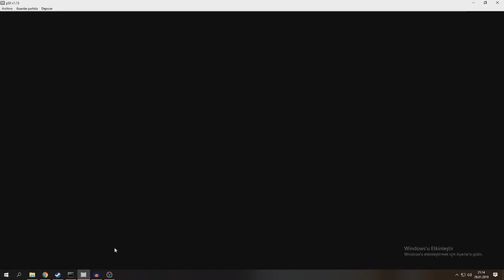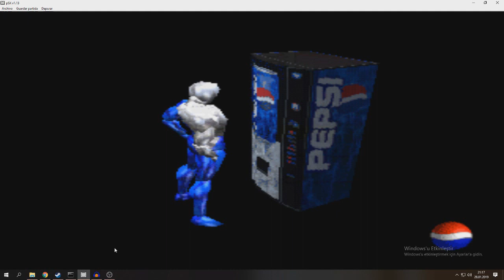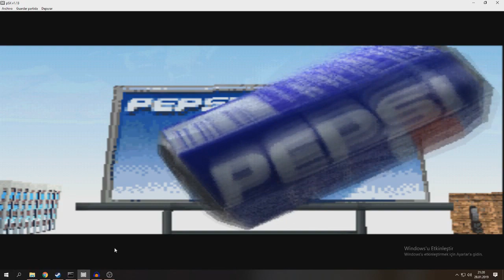EFSANE OYUN ! - Pepsiman Türkçe Oynanış - Gameplay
Random Steam Oyun Kodu ; 0VM34-WCKQW-NM3P8

tags;
pepsi man 2,
pepsi man gameplay,
pepsi man ps1,
pepsi man vs coca cola man,
pepsi man speedrun,
pepsiman oyna,
pepsiman game,
pepsiman iso,
pepsiman pc,
pepsi man android,
pepsi man apk,
pepsi man anime,
pepsi man ad,
pepsi man all cutscenes,
pepsi man action figure,
pepsi man all bosses,
pepsi man arabic,
pepsi man all skins,
pepsi man boss,
pepsiman bsc,
pepsi man beat saber,
pepsi man build,
pepsi man boss theme,
pepsi man bottle caps,
pepsi man battle,
pepsi man boxing,
pepsi man bandcamp,
pepsi man bob dylan,
pepsi man commercials,
pepsi man commercials reaction,
pepsi man city escape,
pepsiman critikal,
pepsi man cosplay,
pepsi man cover,
pepsiman drink,
pepsiman download,
pepsiman dross,
pepsi man death,
pepsiman download pc,
pepsi man dj,
pepsi man dead,
pepsiman desert commercial,
pepsiman dykg,
pepsiman download for android,
pepsiman vs sunny d,
pepsi man ending,
pepsi man earrape,
pepsiman epsxe,
pepsiman expert mode,
pepsiman erpan,
pepsiman epsxe android,
pepsi man easter eggs,
pepsi man exe,
pepsiman emulator,
pepsi man final stage,
pepsiman figure,
pepsiman fmv,
pepsiman for android,
pepsi man final boss,
pepsi man fight,
pepsi man for smash,
pepsi man full game,
pepsiman for pc,
pepsiman grumpcade,
pepsi man game over,
pepsi man gameplay and commentary,
pepsi man gmod,
pepsi man game ost,
pepsi man gba,
pepsi man glitch,
pepsi man hd,
pepsi man had a hard life,
pepsiman hd nintendo switch,
pepsiman how to sprint,
pepsiman commercial hd,
pepsiman historia,
pepsiman hack,
pepsiman hd remaster,
pepsiman comercial hd,
pepsiman ps1 hd,
pepsi man intro,
pepsiman insurgency,
pepsi man indonesia,
pepsi man iphone,
pepsi man smash,
pepsiman iso psx,
pepsi man ita,
pepsiman iso español,
pepsiman iso psp,
pepsi man jontron,
pepsi man jojo,
pepsiman jones,
pepsi man japanese commercials,
pepsiman japan,
pepsiman jungle mix,
pepsi man japanese,
pepsiman juego descargar,
pepsiman japan iso,
pepsi man kamen rider,
pepsiman vs kool aid man,
keepetclassy pepsiman,
killing floor pepsiman,
kaesang pepsiman,
kuplinov play pepsiman,
pepsiman longplay,
pepsi man level 3,
pepsi man last stage,
pepsi man lol,
pepsi man level 2,
pepsi man lemon,
pepsi man lego,
pepsi man live,
pepsi man let's play,
pepsi man level 1,
pepsi man nova,
pepsi man nes,
pepsi man n64,
pepsi man nicob,
pepsi man night,
pepsi man no commentary,
pepsi man nightcore,
pepsi man new game,
pepsi man nintendo,
pepsi man nintendo switch,
pepsiman osu,
pepsi man opening,
pepsiman ost,
pepsi man origin,
pepsi man ost stage 2,
pepsiman ps1 ost,
pepsiman ps1 music,
pepsiman ps1 soundtrack,
pepsiman penguinz0,
pepsiman ps1 review,
pepsiman protonjon,
pepsi man review,
pepsi man remake,
pepsi man roblox,
pepsiman rom,
pepsiman raiden,
pepsi man run,
pepsi man red,
pepsiman revengeance,
pepsiman react,
pepsiman soul calibur,
pepsiman sparkling,
pepsiman stage 3,
pepsiman stage 4,
pepsiman scrake,
pepsi man unboxing,
pepsi man utd,
pepsi man uberhaxornova,
pepsi man udyr,
pepsi man unreal engine,
pepsi man smash ultimate,
man utd pepsi ad,
pepsiman ultimo nivel,
pepsiman vs,
pepsiman vs coke,
pepsiman vs coke downer,
pepsiman vinesauce,
pepsi man vaporwave,
pepsiman vs sonic,
pepsiman vs sunny downer,
pepsi man ytp,
pepsi man yell,
pepsiman yms,
pepsiman youtube,
yovideogames pepsiman,
dross y pepsiman,
ytph pepsiman,
pepsiman zip,
zhevass pepsiman,
pepsi man 100,
pepsi man 1999,
erpan1140 pepsiman 1,
pepsiman playstation 1,
pepsi man 2 part 1,
pepsiman stage 1 scene 2,
pepsi man in sonic 1,
playstation 1 pepsiman,
pepsiman 2 walkthrough,
pepsi man 2 final boss,
pepsi man 2018,
pepsi man 2 pc,
pepsiman 2 review,
sonic adventure 2 pepsiman,
killing floor 2 pepsiman,
pepsi man 2 trailer,
pepsi man 3,
pepsi man 3 gameplay,
pepsi man xbox 360,
pepsi man track 3,
pepsiman stage 3 scene 2,
pepsiman stage 3 scene 3,
pepsiman stage 3 scene 1,
fedelobo pepsiman 3,
pepsi man 4k,
pepsi man 4,
pepsiman playstation 4,
pepsiman stage 4 scene 2,
pepsi man 5,
pepsiman stage 5,
pepsi man gta 5,
gta 5 pepsiman,
pepsi man 64,
soul calibur 6 pepsiman,
pepsi man 8 bit,
pepsi man theme 8 bit
playstation one slim,
playstation one classic,
playstation one games,
playstation one unboxing,
playstation one intro,
playstation one 2018,
playstation one oyunları,
playstation one startup,
playstation one startup sound,
playstation one advert,
playstation one ad,
playstation one accessories,
playstation one asmr,
playstation one all games,
playstation one alien game,
playstation one army games,
playstation one apk download,
playstation one as cd player,
playstation one av cable,
playstation one boot,
playstation one buying guide,
playstation one brand new,
playstation one baseball games,
playstation one bios,
playstation one buy,
playstation one classic mini,
playstation one controller,
playstation one classic unboxing,
playstation one driver,
playstation one demo,
playstation one digimon,
playstation one dev kit,
playstation one doom,